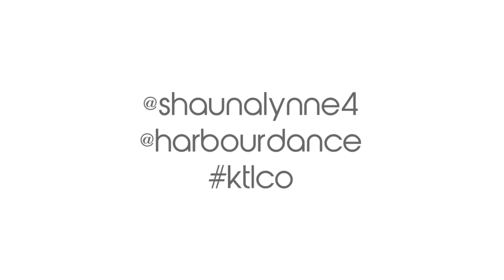Justine Skye ft Tyga - Collide (Shauna Smith Choreography)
Been trying to up my video game for 2015, so here is my second one for this year! :)

Thank you so much to everyone who came and learned this with me, both KTLco and my harbour class people.  Love watching my choreo come to life on such talented dancers, it is why I continue doing what I do.  Thank you so much for your ongoing support!  xx